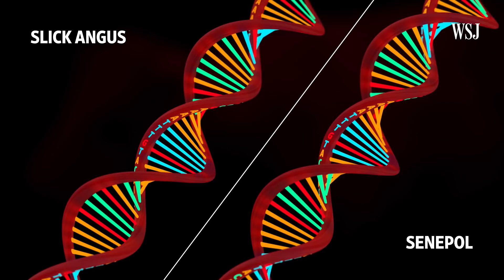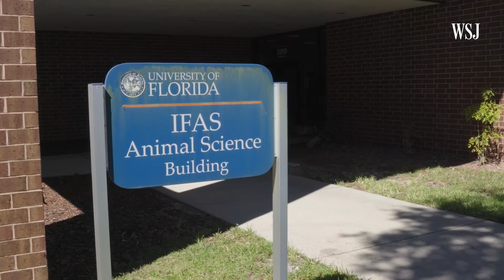This Gene-Edited Calf Could Transform Brazil's Beef Industry | Moving Upstream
Gene-edited beef could be coming to dinner plates around the globe. In this episode of Moving Upstream, WSJ's Jason Bellini travels to Brazil to meet the world's first cow that’s been engineered for warmer climates.

Watch for new episodes of Moving Upstream this fall.

To be notified of future episodes and updates on the series, sign up